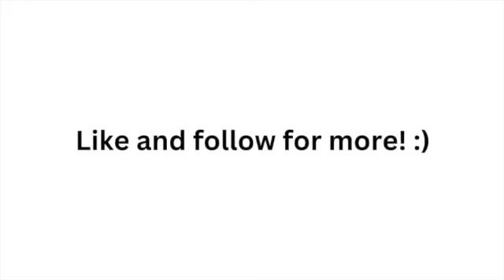INTRODUCTION AND WELCOME TO MY CHANNEL (I'm so glad that you are here)! :)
Hi there!

My name is Elizabeth, and I am posting information, tips, lessons learned, encouragement, plant based and vegan recipes with all of you. I am continually working on what will help me live a happier and healthier life. I want to document what I'm learning and share it with all of you in hopes that it can help someone else too and build a community of empowered, informed, and kind individuals. I hope this recipe is helpful to you. Feel free to join this page if you think it could be helpful or if you want to be a part of a supportive, informative, and uplifting space. We are thrilled to have you here!

Much love and many blessings always,
Elizabeth